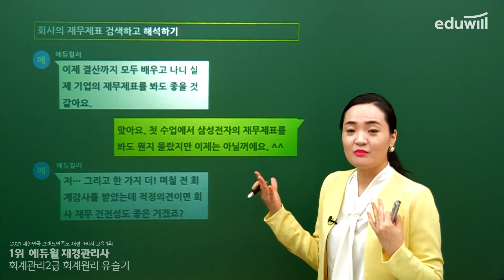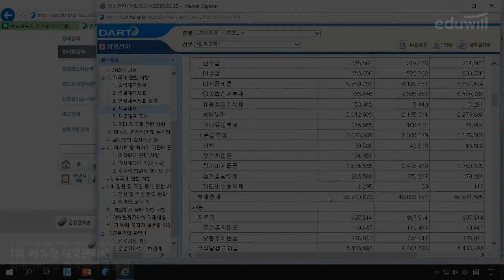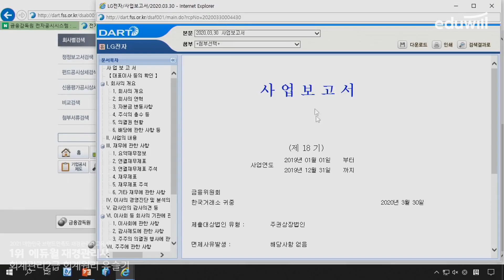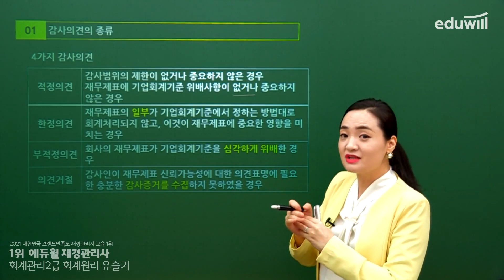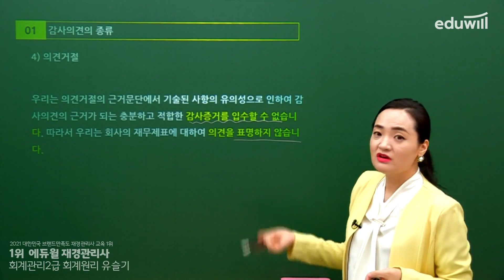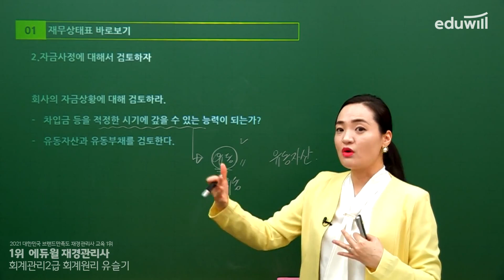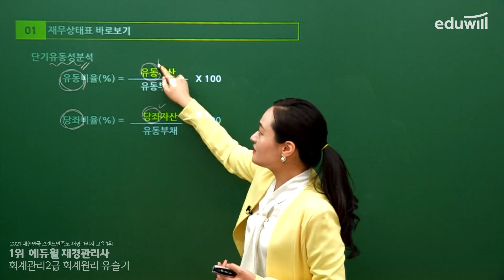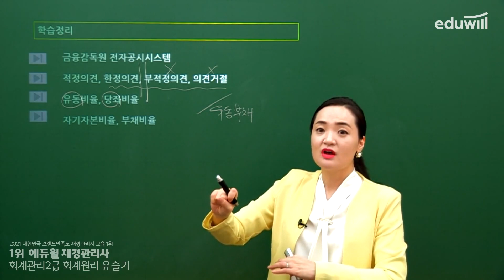24강 재무제표 둘러보기｜회계관리 2급 회계원리 기본이론｜유슬기 교수｜에듀윌 재경관리사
왕초보도 한 방에 합격 하는 [1위 에듀윌 재경관리사]
스토리로 이해하는 슬기로운 회계원리 유슬기 교수의
회계관리 2급 회계원리 기본이론 강의 무료공개😀